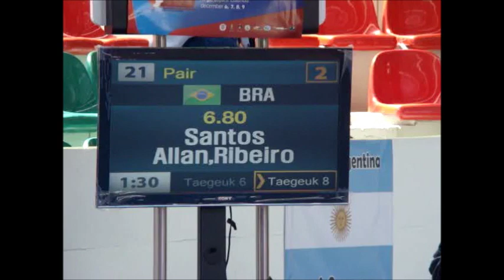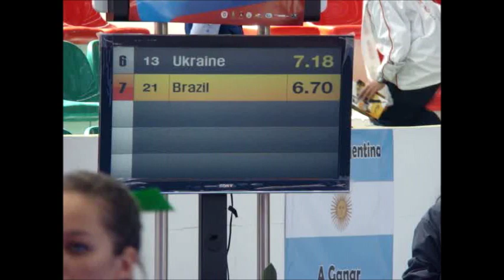Schana Ribeiro Poomsae na Colombia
poomsae em Dupla